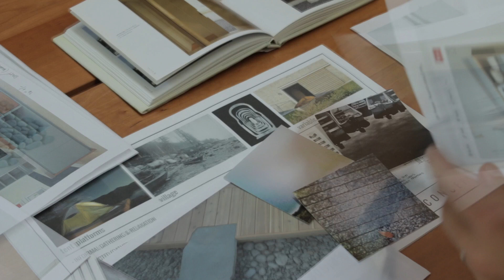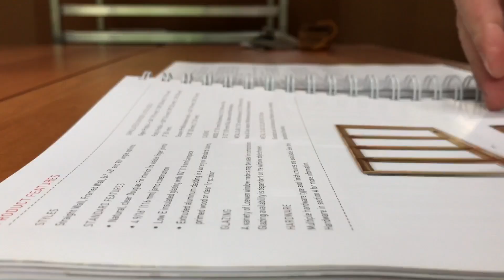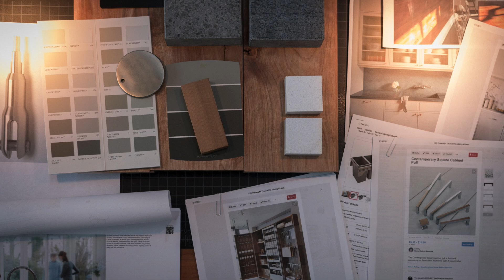Choosing Architectural Materials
A primer on how to choose architectural building materials. In part 4 of the architecture short course I share my personal system for selecting materials and I walk you through the selection process for the case study residential project we've been following.

**RESOURCES** for a detailed look and review of my new material storage system (shown in the opening scene) as well as my favorite print, video and supplier resources look for the companion video to be released in the next few days. Also check

The lesson is divided into five general categories:
1 - Physical characteristics
2 - Context
3 - Experiential qualities
4 - Cost
5 - Manufacturing concerns

Each category can be thought of democratically, that is, none is necessarily more or less important than another. Your design will begin to suggest what materials best represent your ideas.
Study the work of architects like Tadao Ando, Louis Kahn, Peter Zumthor, LeCorbusier or Aalto – and witness the depth of knowledge and skill they deployed using a relatively limited set of building materials: wood, concrete, glass, and brick. You can say quite a lot using a very spare palette of materials.

The real lesson here is that the material selections were a result of intentionally considering all aspects of the experience I wanted to create for our client as well as the necessity of building something durable and meaningful here in an extreme coastal environment. It has to look good and tell the right story. It has to comfort and shelter, reduce and minimize our impact on the site and recreate - in an abstract way - the quiet of the forest in the new place we’ve created.

It’s a tall order, but by following a process which prioritizes the most important characteristics for each part of the architecture you can find a methodology for choosing wisely.

Material selection requires you to be an observer and student of the built world. Study buildings you admire and note how the material qualities effect how you feel there. Choose a few simple materials and get to know them deeply. Concrete and wood are excellent places to start. And if you’re like Tadao Ando, perhaps make a career of. Learn to exploit their inherent qualities: heavy and light, cool and warm, malleable and permanent. Use these as a basis for your own explorations and tests to make your designs more truthful, more beautiful and more interesting.

DRONE SHOTS:
* DJI Mavic Pro

DSLR CAMERA:
* Canon 70D

LENSES:
* Canon 24mm f2.8 Lens
* Canon 40mm f2.8 Lens

AUDIO:
* Rode VideoMic Pro (hotshoe mtd.)
* ATR-2100 USB (dynamic mic)

* AutoCAD LT
* SketchUp PRO
* HP T120 Plotter
* Adobe CC Photography (Photoshop/Lightroom) Plan